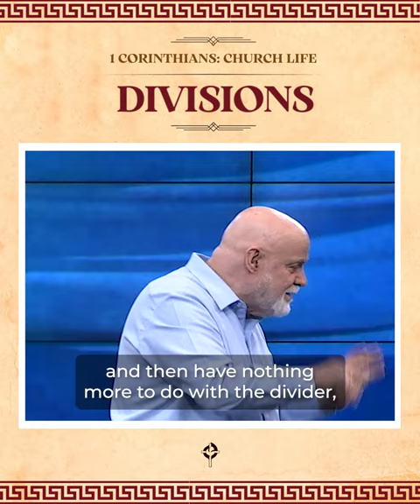1 Corinthians Series: Divisions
"Never give up on people who are deceived. Keep reaching out to them and stay engaged." Learn more from this COPSermon!

See you in the COP services!
FRI • 7:00 PM
SAT • 6:00 PM
SUN • 7:30 AM, 10:00 AM, & 3PM